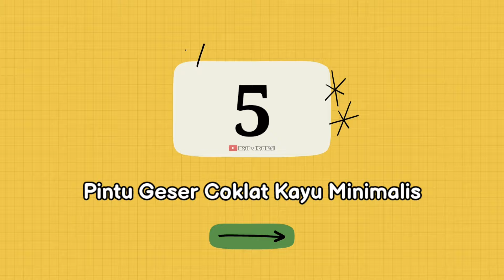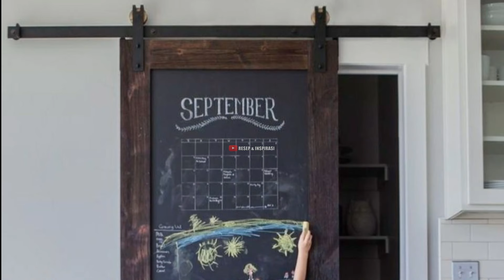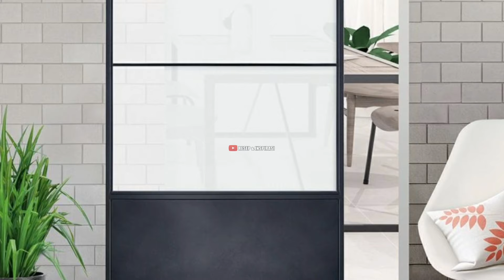20 DESAIN PINTU GESER MINIMALIS CANTIK DAN ESTETIK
Bosan dengan bentuk pintu yang itu-itu saja? Kamu bisa mencoba pintu geser sebagai alternatif lainnya. Model pintu geser telah menjadi pilihan populer dalam desain interior rumah modern. Selain memberikan keindahan visual, pintu geser juga memiliki manfaat praktis, terutama dalam menghemat ruang. Desain pintu geser juga bermacam-macam. Kamu dapat menemukan pilihan yang sesuai dengan konsep interior pada hunian.

Harapan saya semoga channel ini dapat berkembang dan bisa memberikan manfaat.

Jika ada kritik, saran atau pertanyaan bisa tulis di kolom komentar. Terima kasih dan semoga bermanfaat... 😊🤗🙏🙏